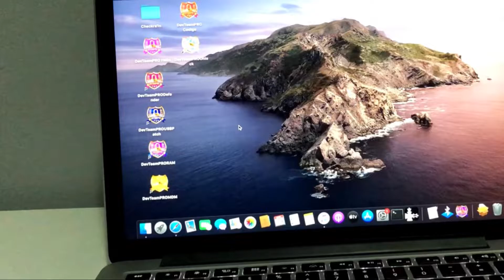Passcode TOOL iOS 15.4 Bypass🔥First in the World 🌍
📱Bypass Passcode iOS 11/15
No Jailbreak Method

Tool Supported Tested
💻 iMac, Macbook Air, Pro (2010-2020)
- MacOS High Sierra ~ Monterey

✅Supported iPhone 6s-X
✅LTE/SMS
✅Unthreted
✅Bank Apps
✅OTA Updates
✅iCloud
✅Facetime
✅iMessage
✅Notification
All work perfect 💯

🏧Payment
USDT, Binance Pay, Skrill

📩Direct Message Admin